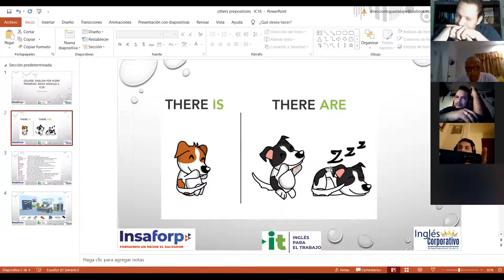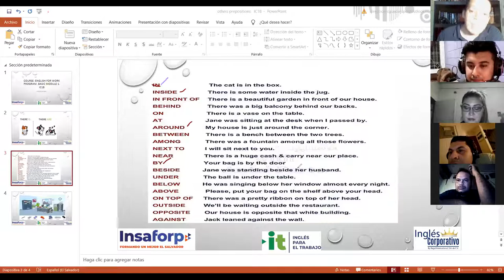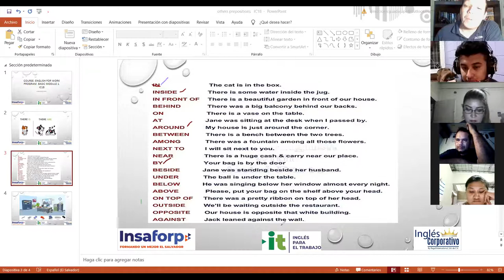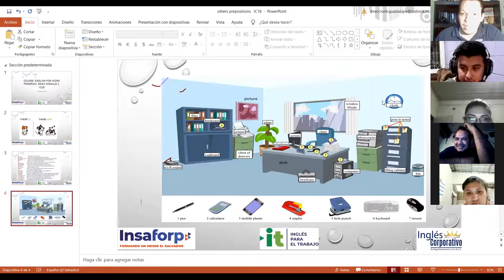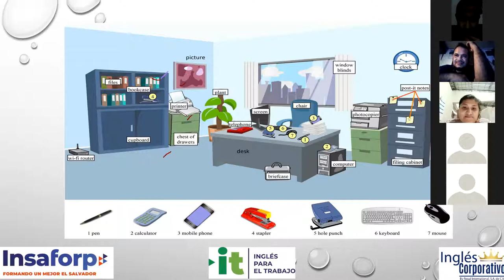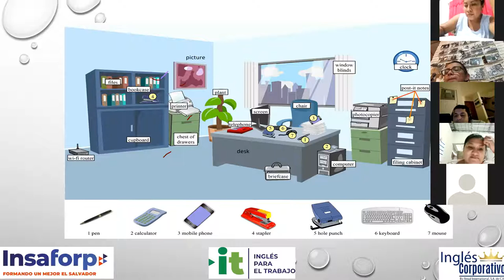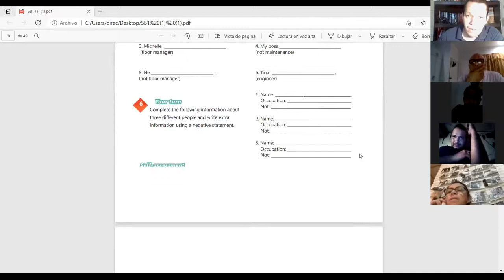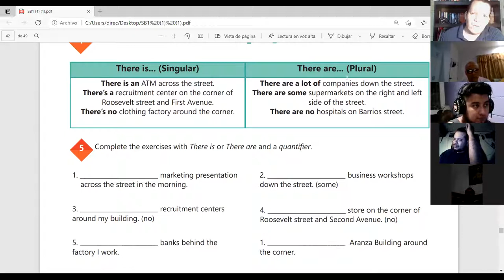Ingles Corporativo-Videoconferencia #18 Prepositions of place practice.